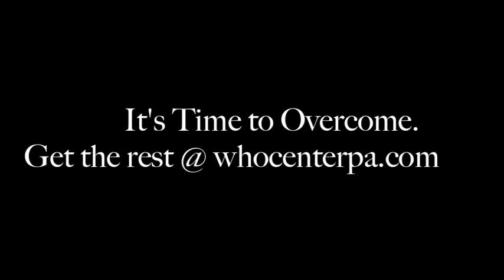2 Minute Preview: "Overcome!" - Mark Durniak